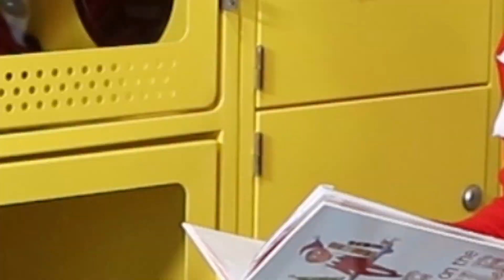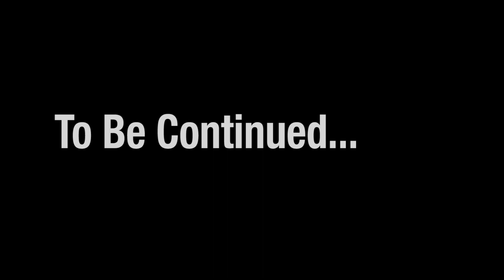2022 Elf on the Shelf (EP2): Elf visits the Cat-room at the El Paso Zoo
The Original Elf on the Shelf continues his journey to show Santa he deserves a spot on the nice list!

Watch O.E. visit the El Paso Zoo to read to the Cats.